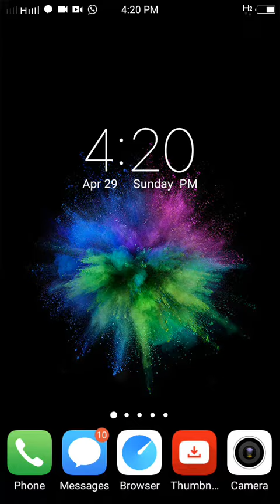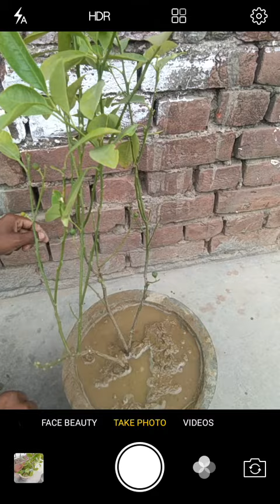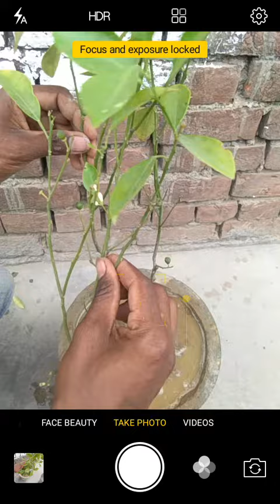नींबू पर फ्लावरिंग क्यों नहीं हो रही है आइए जाने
नींबू